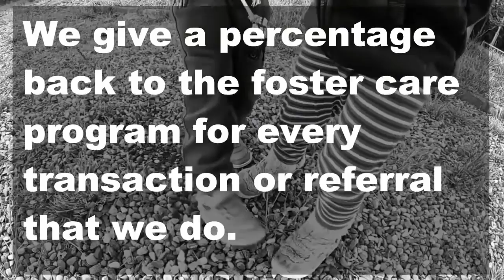Airbnb Investment In Orlando - Making Money From Vacation Rentals | The Giff Group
Airbnb Investment In Orlando - Making Money From Vacation Rentals

Orlando Realtor with Preferred Brokers Realty